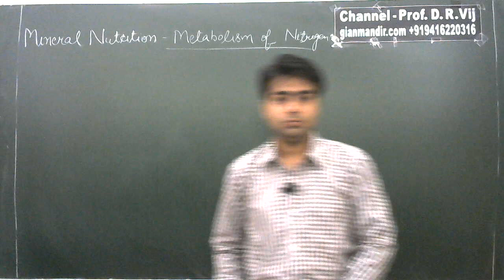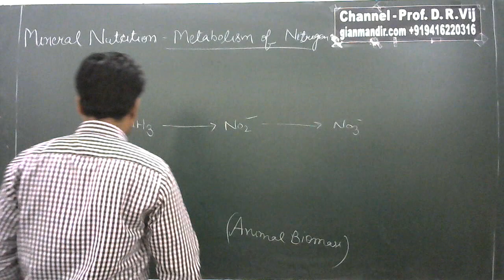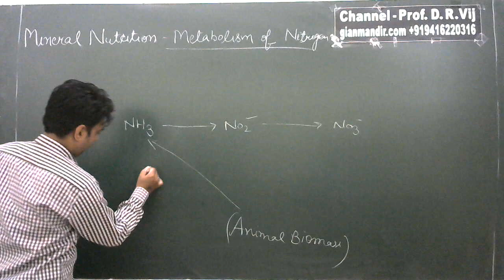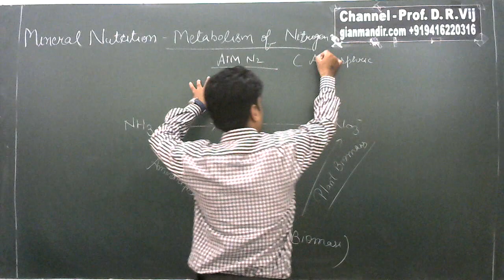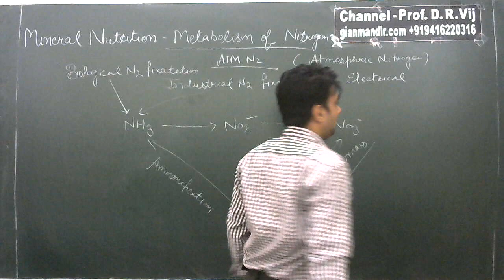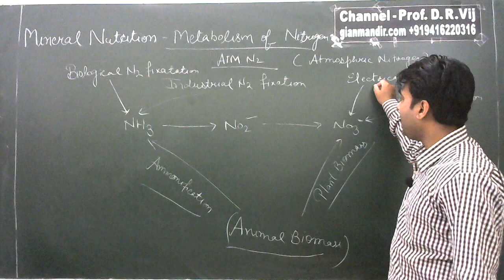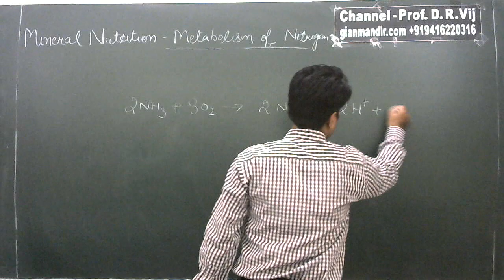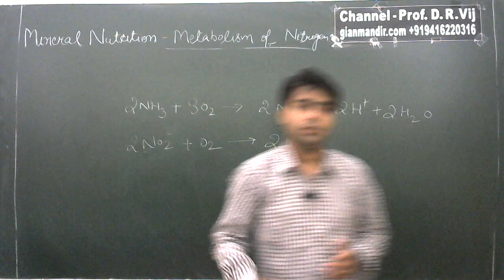XI Biology | Mineral Nutrition | Nitrogen Cycle by Taranjeet Sir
Unit 4 - Plant Physiology
Chapter 12 - Mineral Nutrition
Nitrogen Cycle

Industrial Nitrogen, Plant Biomass, Electrical Nitrogen, Animal Biomass, Automobile Nitrogen Fixation